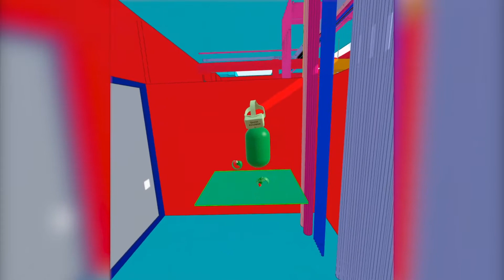Prácticas VR Arquitectura UCAM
Visita a instalaciones creadas por alumnos de Arquitectura de la UCAM.

Profs:
José Enrique Segura
Pedro Antonio Díaz